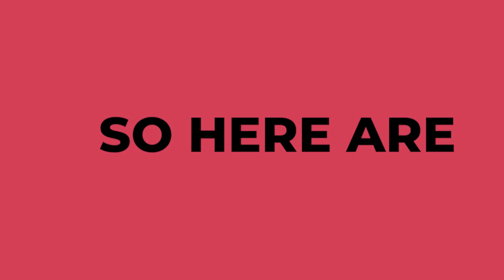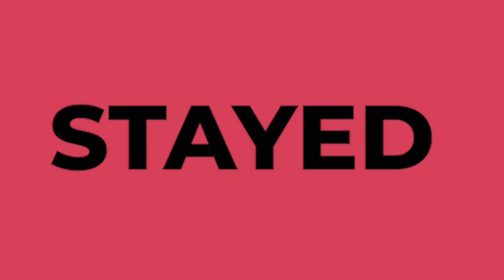8 Players Eddie Jones WILL NOT Pick...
Eddie Jones has certainly left England fans confused and frustrated in recent seasons with his unwillingness to start fan favourites.

Craig looks at the 8 players who Eddie has refused to pick in recent seasons.